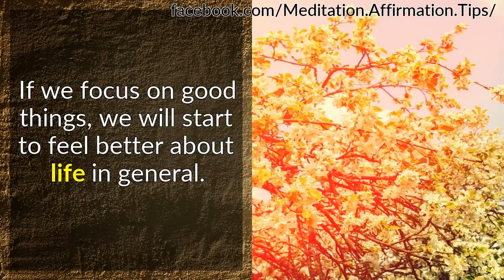Keeping a Gratitude Journal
A great habit we  want to daily practice is to think about the things we are grateful for.  It can have a major impact on our lives by making us happier, and it  can help to attract good things in our lives.